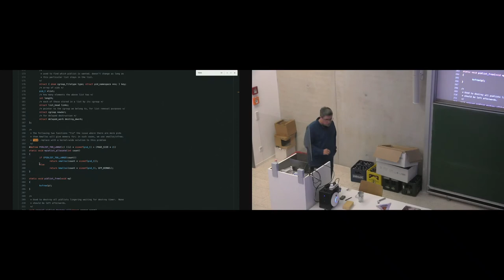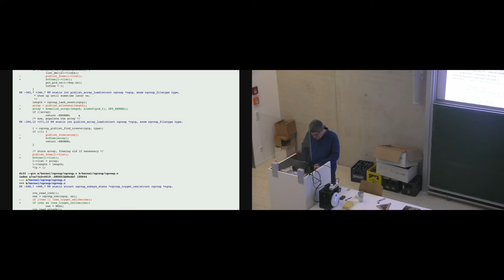[c¼h] How to contribute to the Linux Kernel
Von dr3am

Kernel hacken + Beispiele.